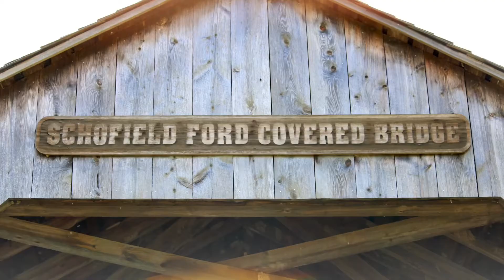Tyler State Park, Bucks Co. Pennsylvania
A little hike, a few photos, the love of my life.